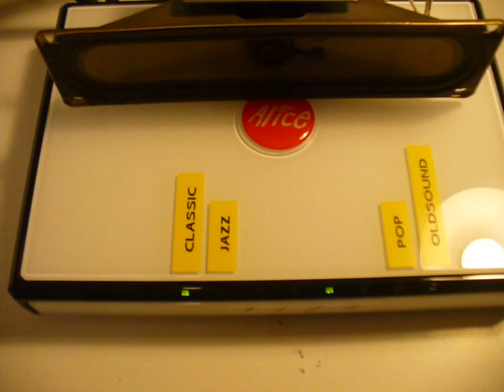Alice Router as WebPlayer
Riuso di un vecchio modem ALICE Gate plus WiFi come Internet Radio.  Quattro stazioni selezionabili tramite pulsante su chiavettina audio USB.